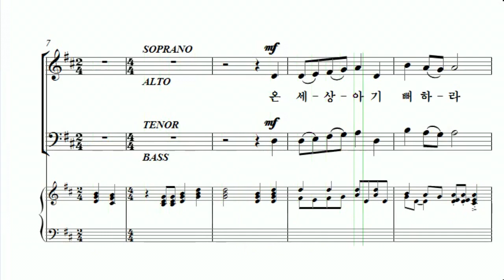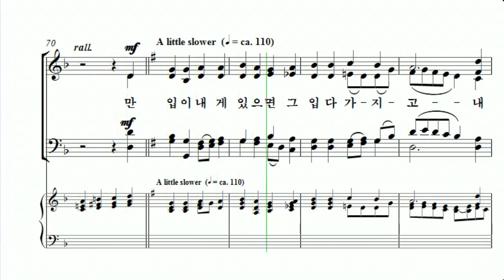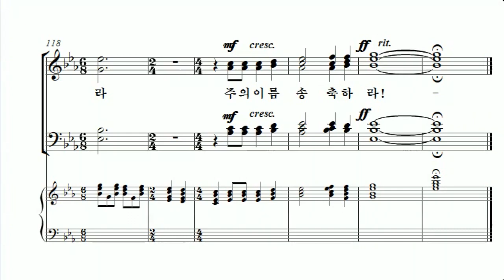[중앙아트] 중앙성가 38집 22.온 세상아 기뻐하라 - 테너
22.온 세상아 기뻐하라 - Joseph M. Martin